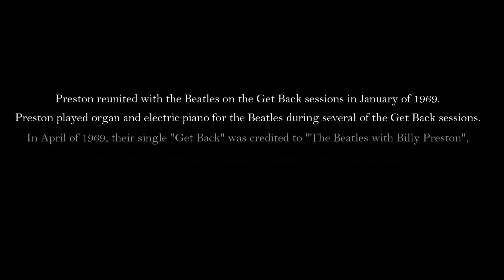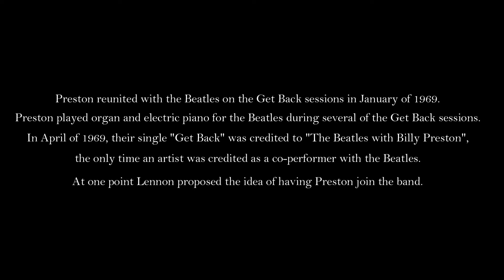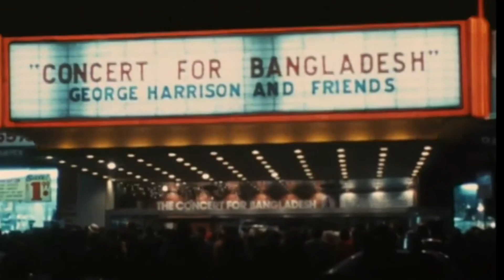Billy Preston | The 5th Beatle Documentary - The Beatles, Ray Charles, Little Richard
The audio in this documentary is captured from Billy Preston interviews. Billy Preston was a keyboardist, singer and song writer whose work encompassed R&B, rock, soul, funk, and gospel. Preston was a top session keyboardist in the 1960s, during which he backed artists such as Little Richard, Sam Cooke, Ray Charles, the Everly Brothers, Reverend James Cleveland, the Beatles and the Rolling Stones. He gained attention as a solo artist with hit singles such as "That's the Way God Planned It", the Grammy-winning "Outa-Space", "Will It Go Round in Circles", "Space Race", "Nothing from Nothing", and "With You I'm Born Again". Additionally, Preston co-wrote "You Are So Beautiful", which became a #5 hit for Joe Cocker.

Preston is the only non-Beatle musician to be given a credit on a Beatles recording at the band's request; the group's 1969 single "Get Back" was credited as "The Beatles with Billy Preston".[3] He continued to record and perform with George Harrison after the Beatles' breakup, along with other artists such as Eric Clapton, and the Rolling Stones on many of the group's albums and tours during the 1970s. On May 12, 2021, the Rock and Roll Hall of Fame announced that Preston would be inducted with the Musical Excellence Award.